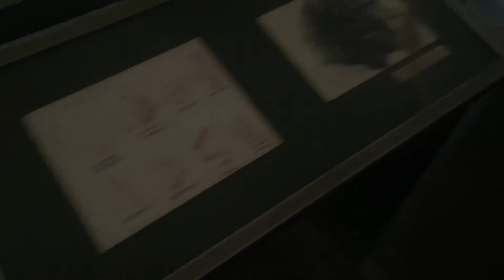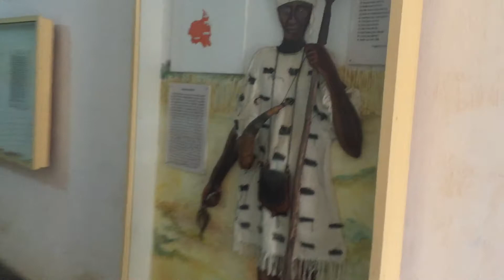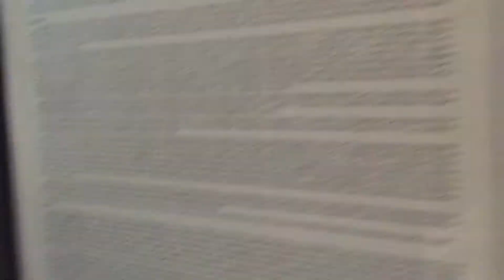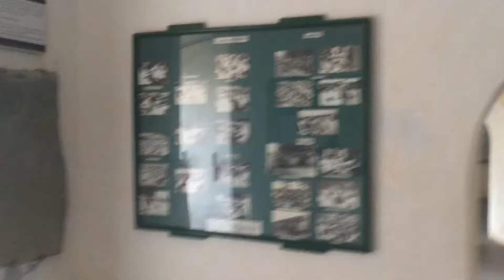Самый большой музей на острове горе в Сенегале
discover the Gambia
Западная Африка - Гамбия